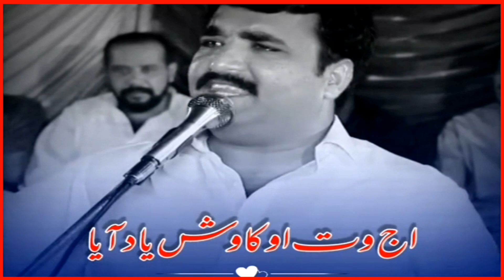punjabi hasrat punjabi||whatsapp status||Punjai Shayari